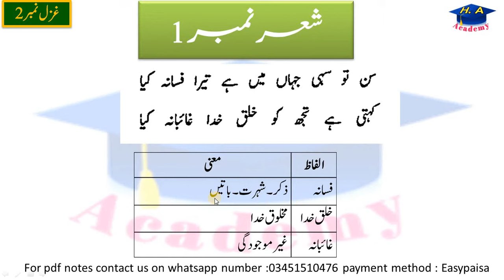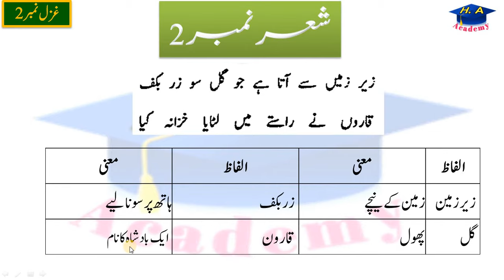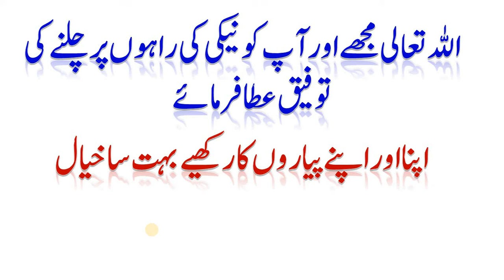class 9 urdu new book ghazal 2 sun to sahi jahan mein hai tera fasana kya tashreeh part 1